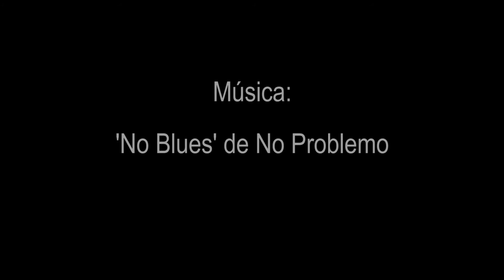Entre Copes (Gin Tònic amb curaçao i mandarina) [Wine Palace]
Aquí arriba el tercer capítol de 'Entre copes', un programa dedicat als còctels i begudes. En aquest programa ens explicaran com realizar un Gin Tònic amb Blue Curaçao i trossos de mandarina.